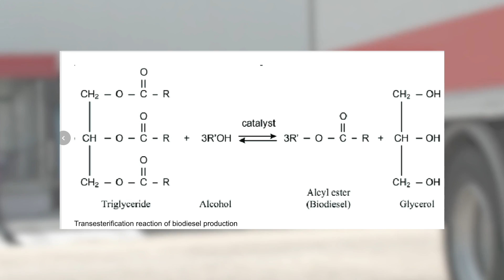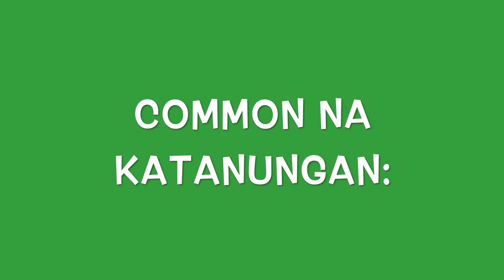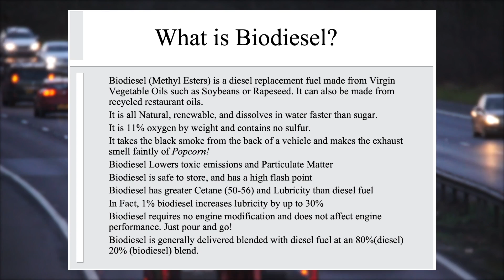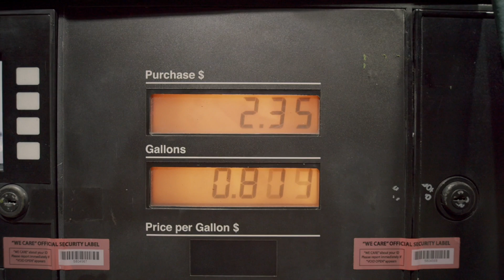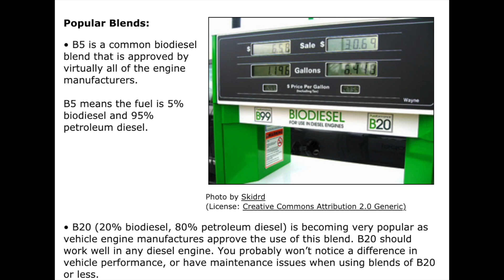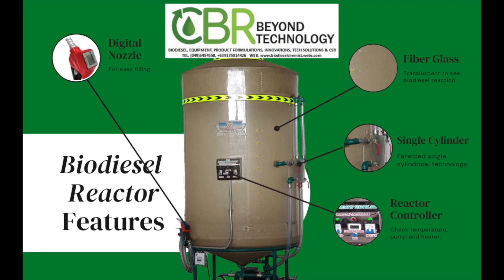CONVERT YOUR USED COOKING OIL TO BIODIESEL! | CDR BIODIESEL REACTOR | CDR Beyond Technology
Ric F. Capistrano is a scientist who graduated BS Chemistry at UST as DepEd scholar, graduated Msc. at UP as IRRI scholar and studied MMEng at Victoria University as AusAid scholar. He's a former Senior Scientist at Diversey Inc and currently the CEO of CBR Beyond Technology. He has more than 40 years of experience in QA, Quality Mgmt., Innovations and R&D at various multinational companies here and abroad.

We are also open to RESELLERS with attractive incentives.